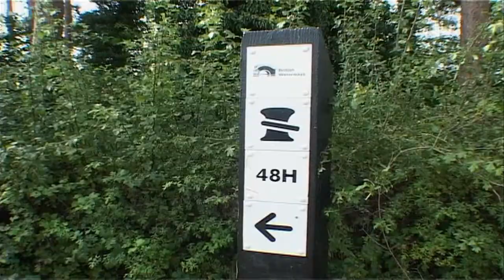Waterways - Market Drayton Talbot Wharf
A glimpse of the scenes surrounding the Talbot Marina at Market Drayton, Shropshire.